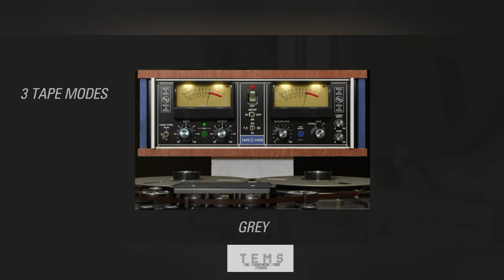THE LAST TAPE EMULATION YOU’LL EVER NEED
For just $19 (normally $79), get Tape Face by Kiive Audio.

Tape Face is an analog emulation of a classic Irish tape machine with a few added features to give you versatility in every mix!

Tape Face is perfect for adding warm analog character to your master or sub group busses. Use the inbuilt custom bias algorithm to add unique low mids and saturation to drums and bass. Or throw it down on every track to emulate recording through a physical tape recorder using our very CPU friendly oversampling!

Note: Available for Mac & PC in VST3, AAX and AU formats (64 bit)

"Tape Face v3 by Kiive Audio - Audio Plugin Deals"